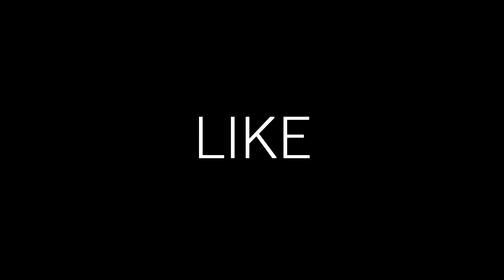CSGO - THIS IS NOT BONES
SOCIAL MEDIAS;

SONG - I always put the song name in the title